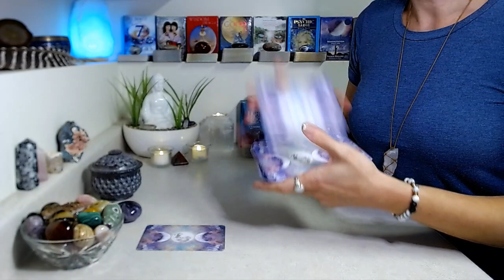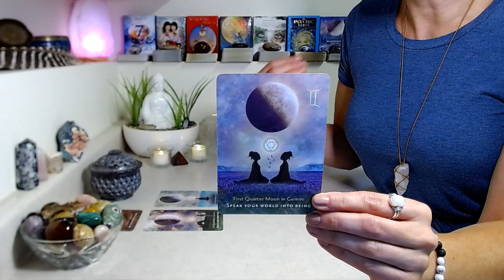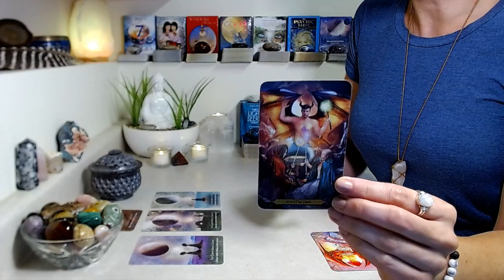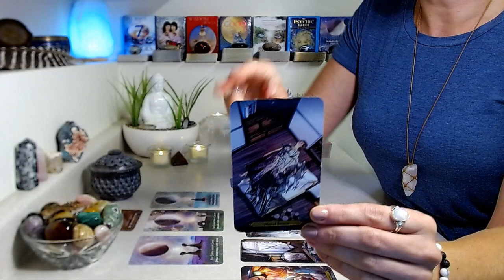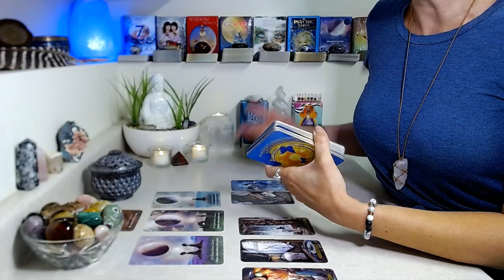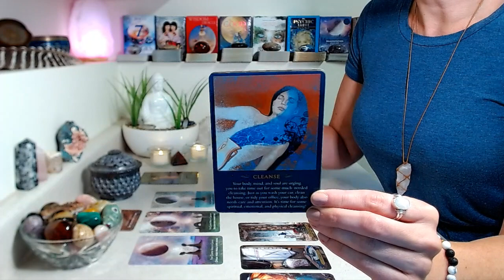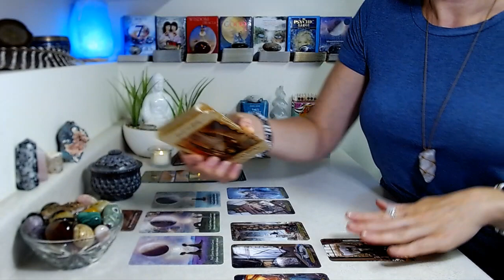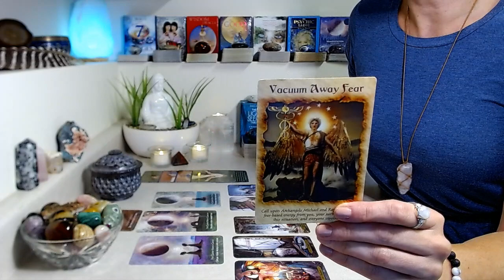SAGITTARIUS "FULL MOON" June 2022: Justice Prevails ~ You Can Finally Release The Stress & Tension!!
"FULL MOON" June 2022: June 14th Supermoon in Sagittarius ~ Adventure, Risk, Travel...Step Outside Your Comfort Zone!

Decks Used

🤍 Intuitive Soul Coach Oracle by Melissa

Crystals, candles, jewelry, cards & other goodies you see may come from a Spiritual goodie box that is delivered right to your door!

Spiritual Goodies is a monthly personal development box designed to awaken your spirit and bring more joy and positivity into your life.